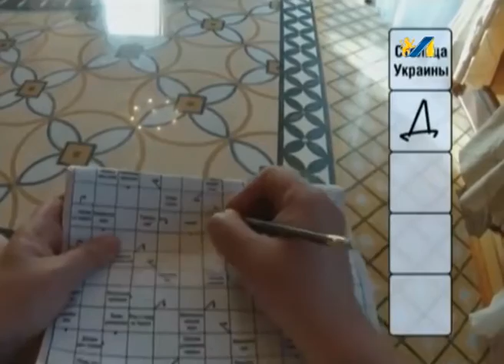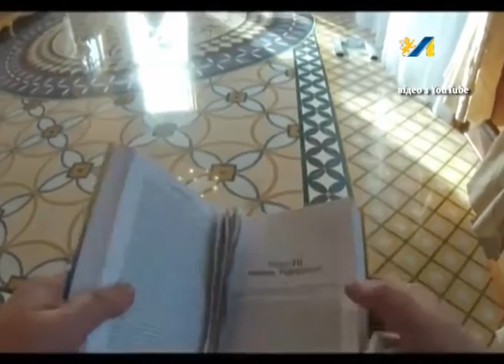ЗОЛОТИЙ УНІТАЗ. ДО РІЧНИЦІ РЕВОЛЮЦІЇ ГІДНОСТІ